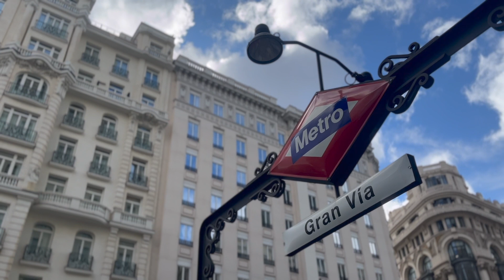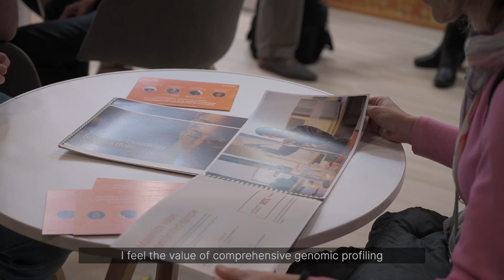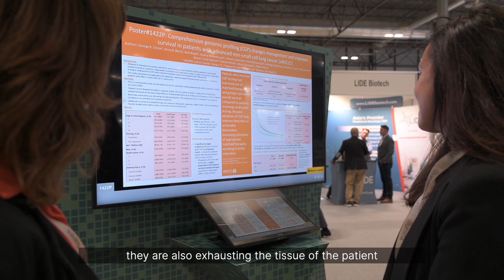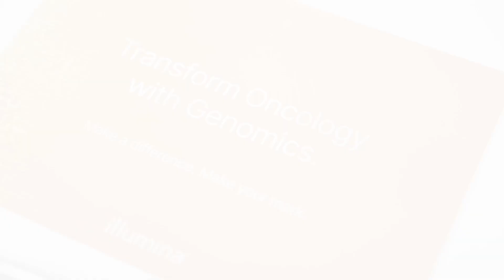ESMO 2023 Highlights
During ESMO 2023 in Madrid, Illumina customers speak about the importance of WGS and CGP in their practice.